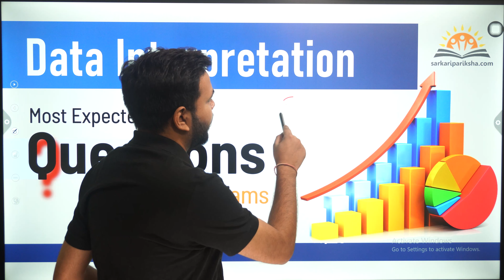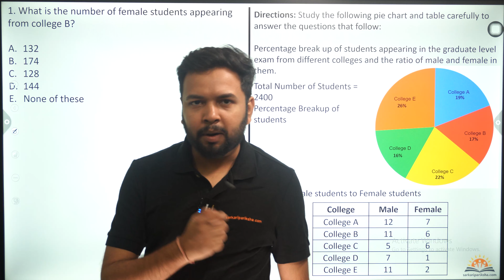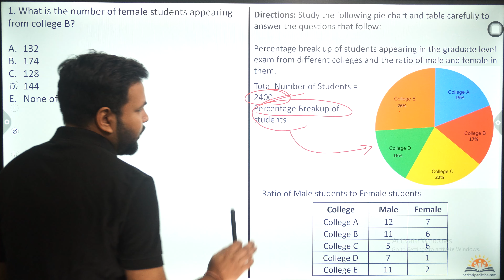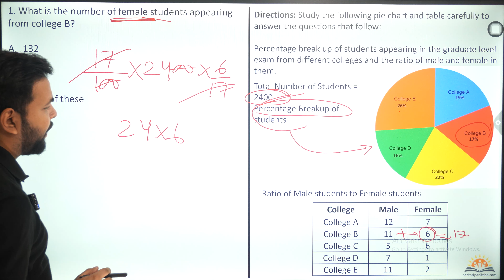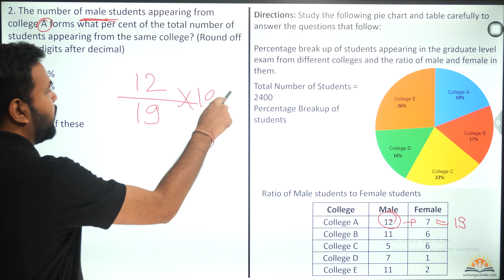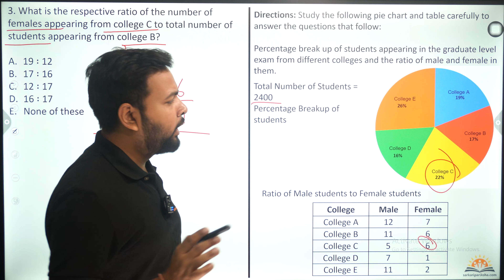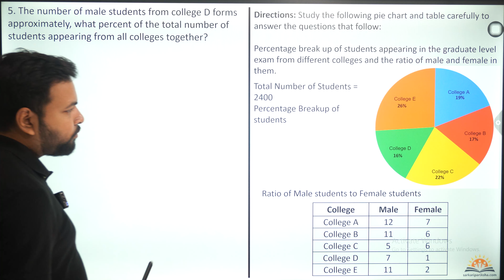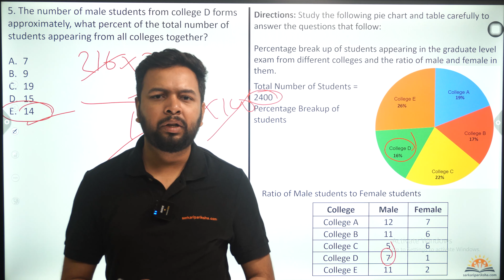Data Interpretation Set #9 | RRB IBPS PO CLERK SBI LIC | By Amit Sir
In this video, Amit Sir is discussing DI questions for all Banking/Insurance exams like RRB, IBPS, PO, CLERK, SBI, LIC, RBI, NABARAD, ECGC, EPFO.
Please make notes of it.